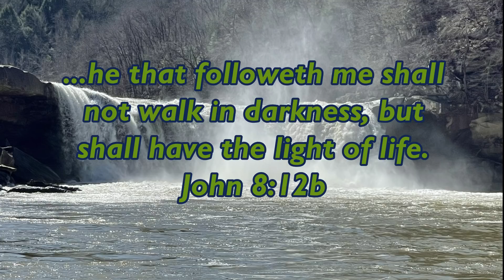HOT START to a COLD TOURNEY DAY on the Kayak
This is my second kayak tournament of the year and it was on Norris Lake. Ended up getting 11th place and caught fish in the morning then could never get anything else.